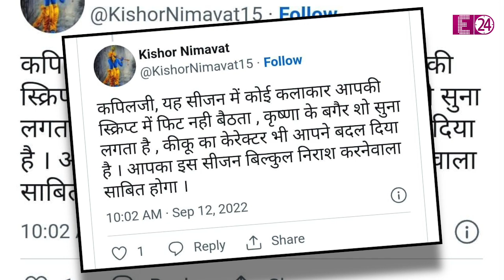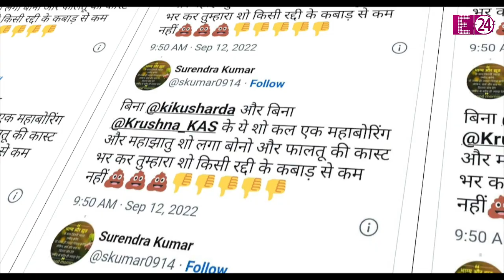The Kapil Sharma Show का नया सीजन लोगों को नहीं आ रहा पसंद,कृष्णा-भारती की कॉमेडी को फैंस कर रहे मिस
लंबे समय बाद कॉमेडियन Kapil Sharma एक बार फिर से अपना कॉमेडी शो 'The Kapil Sharma Show' लेकर लौट आए हैं। इस बार इस शो में कृष्णा अभिषेक, Bharti Singhऔर चंदन प्रभाकर जैसे कॉमेडियन नहीं दिखे। जब से इन तीनों कॉमेडियंस ने कपिल शर्मा का शो छोड़ा, तब से फैंस निराश हो गए थे। जिसके बाद कपिल के शो में इस बार  कई नए चेहरे भी दिखाई दिए। कृष्णा अभिषेक, भारती सिंह और चंदन प्रभाकर के शो छोड़ने के बाद कपिल ने फैंस से ये दावा किया था कि नया अवतार और नया रंग-रूप दर्शकों को बहुत पसंद आएगा। इसलिए कपिल शर्मा अपने कॉमेडी शो के नए सीजन में नई कास्ट के साथ क्या-कुछ नया लेकर आएंगे, इस पर हर किसी की नजर थी। लेकिन इस वीकेंड जब 'द कपिल शर्मा शो' का पहले दो एपिसोड टेलिकास्ट हुआ तो फैंस को निराशा ही हाथ लगी।